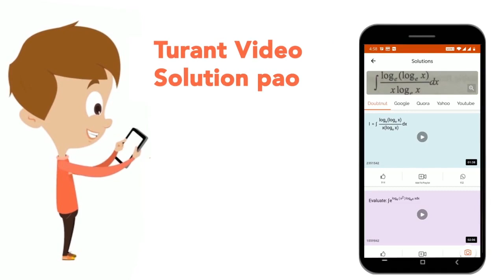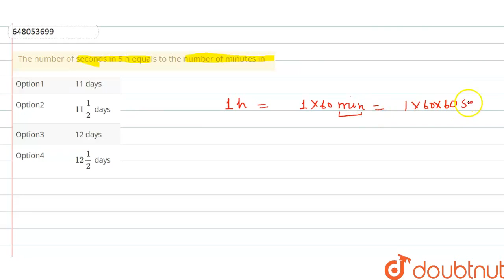The number of seconds in 5 h equals to the number of minutes in | CLASS 14 | MEASUREMENT SYSTEM...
The number of seconds in 5 h equals to the number of minutes in
Class: 14
Subject: MATHS
Chapter: MEASUREMENT SYSTEM
Board:CTET

👉 Have Any Query? Ask Us.